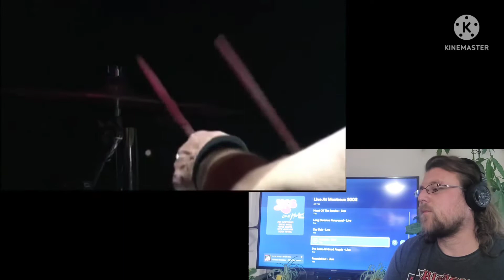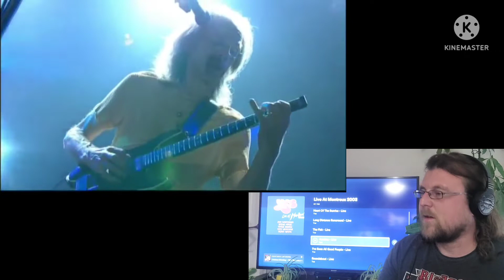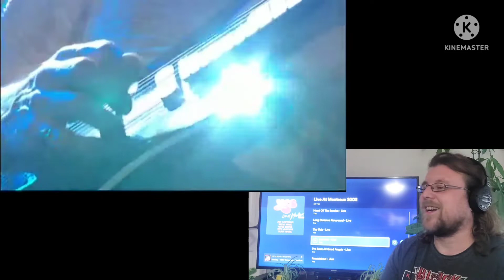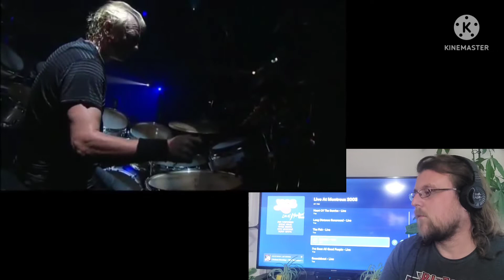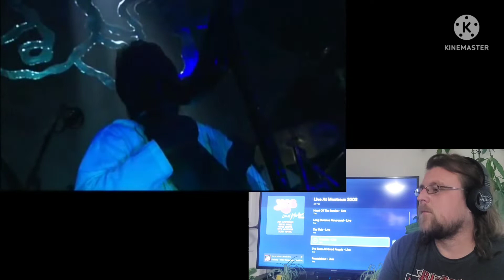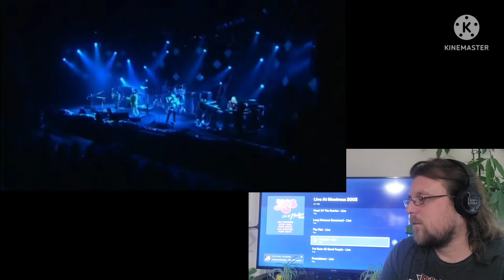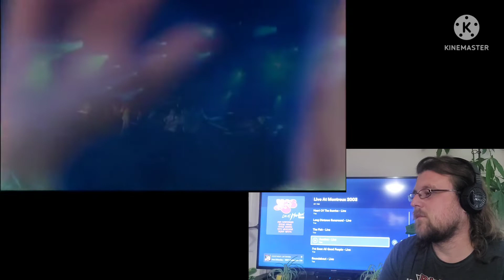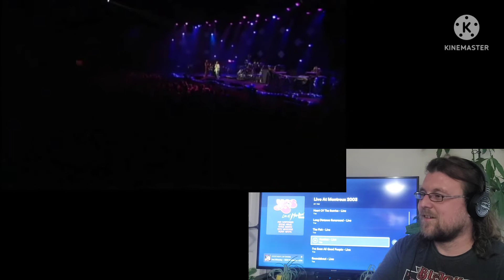Yes Awaken Live Montreaux 2003 Reaction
my reaction to awaken by yes performed in 2003 at the monyreaux jazz festival